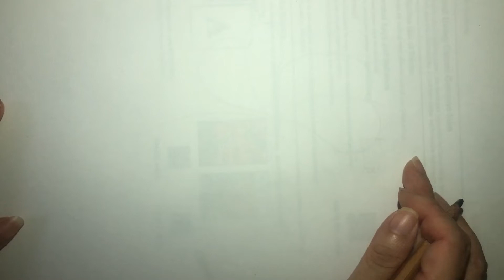Cách vẽ cỏ bốn lá đơn giản nhất | Hướng dẫn vẽ cỏ bốn lá bằng bút chì | Draw clover step by step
Cách vẽ cỏ bốn lá đơn giản và đẹp nhất. Hướng dẫn vẽ cỏ bốn lá bằng bút chì và sáp màu cho bé.
Draw clover step by step.